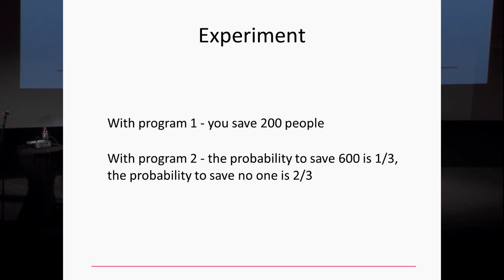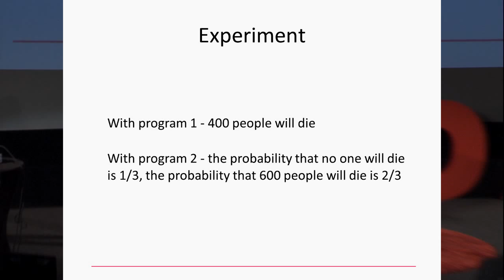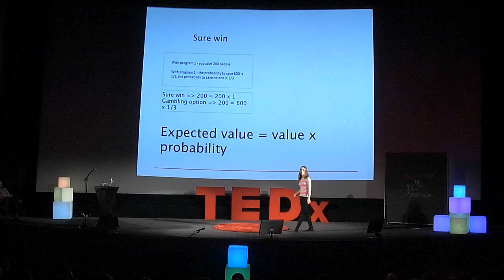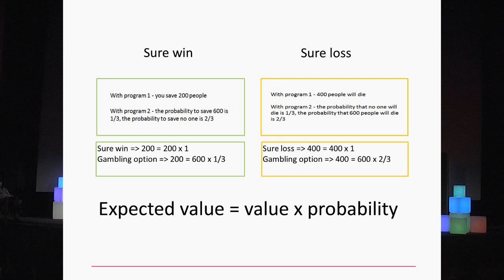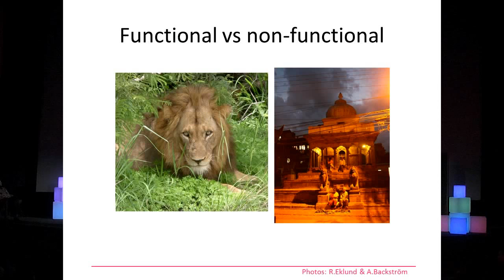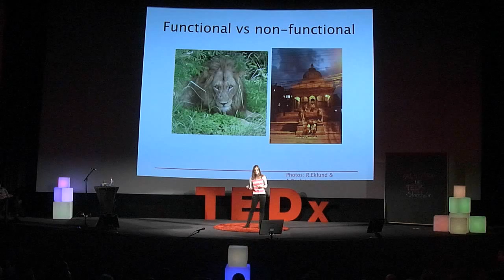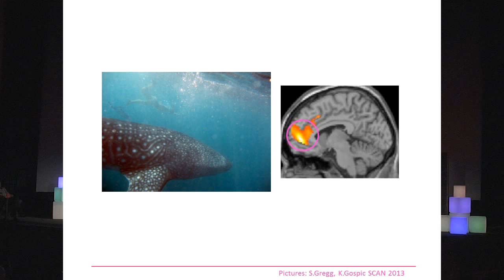The cautious brain: Katarina Gospic at TEDxStockholm 2013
We often have to make decisions that have fundamental consequences in our lives, even though we don't have any basis for such decisions and we get no clear feedback whether we are making a huge mistake or not. Katarina, a former neuroscientist and physician, will talk about decision-making and uncertainty.